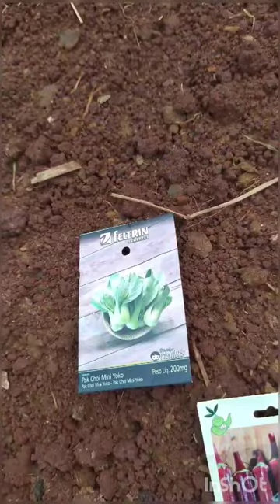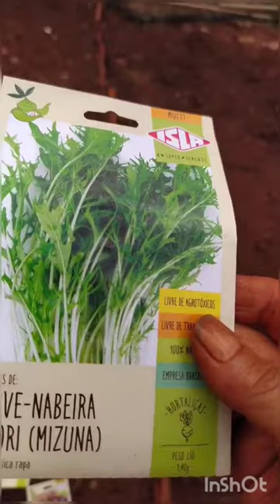logo Vai estar limmdo